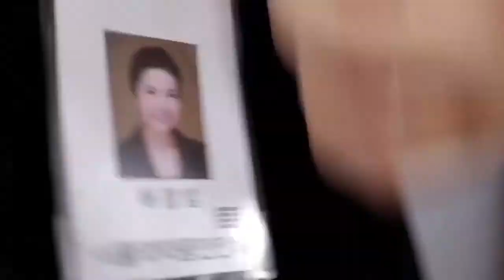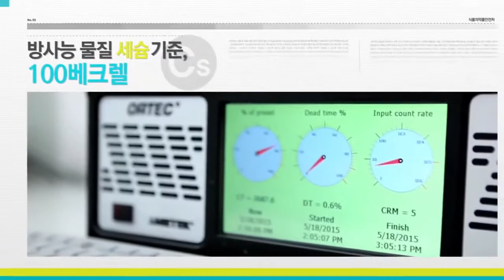식약처는 수입수산물 방사능 관리에 만전을 기하고 있습니다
정부는 일본의 방사능 안전관리에 대한 국민적 우려를 감안해 일본산 수산물 등에 수입규제를 취하고 있습니다.

현재 일본 후쿠시마현 인근 8개현의 모든 수산물 수입을 금지하고, 국제기준(Codex)보다 10배 강화된 기준(100Bq/Kg)을 적용중입니다. 또 수산물 등에서 방사능이 미량이라도 검출되면 수입을 차단하고 있습니다.

식약처는 수입수산물 방사능 안전관리를 위한 검사기관으로서 국민의 안전한 먹을거리 제공을 위해 항시 노력하고 있습니다.

'안전한 먹을거리, 국민행복' 식품의약품안전처가 책임지겠습니다.